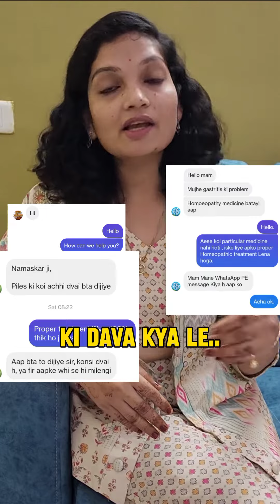medicine nahi process matter karti hai.